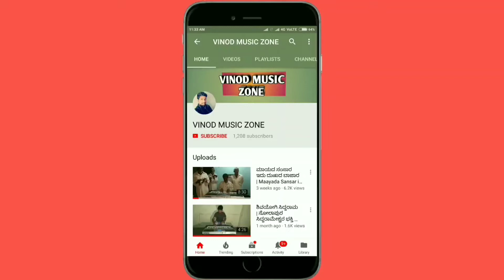Tamba Bhajana Padagalu | ತಾಂಬಾ ಭಜನಾ ಪದಗಳು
The Best Uttara Karnataka Bhajana Pada by Shree Mouneshwar Bhajana Sangha Tamba (Goranal) Indi Tq, Bijapur Dist, Karnataka

The Song is Uttara Karnataka Bhajana Pada

The Harmonium Master is Kashinath Badiger & his Bhajana Sangha(Team) they had been working from so many Years Please Subscribe VINOD MUSIC ZONE we will Upload more videos on this Channel also Like and Share with Your Friends